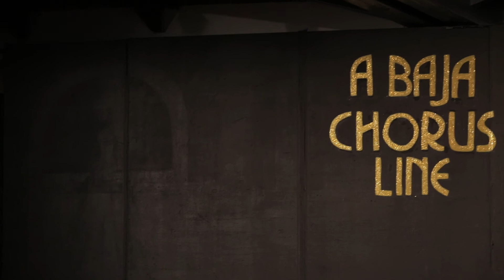A Baja Chorus Line, BajaShakespeare 2020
A Baja Chorus Line, Production Baja Shakespeare Theater, 2020, East Cape BCS, Mexico.
Director - Camilla Ford
Don't take it serious, but there are a lots of real emotions. Fun production by local community theater, with fun jokes, lots of laughs and a little tears. All from our hearts!!!